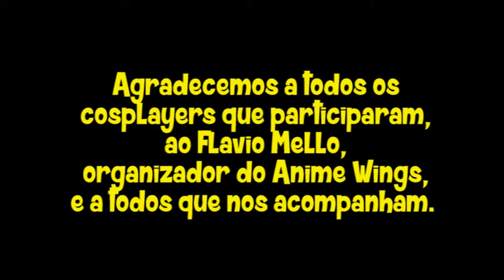Mais QI Nerds 360º: Anime Wings 2015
O MAIS QI NERDS esteve no Anime Wings (19/04/15) que aconteceu na UNISUAM, no Rio de Janeiro, e registrou alguns momentos do evento. Confira nosso vídeo e dê um Like.

Nossos Links